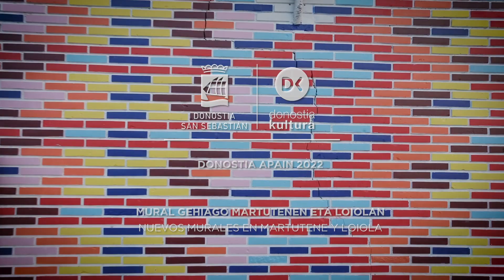Martutene eta Loiola, horma irudien erreinuak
Martutene Apain proiektuaren baitan hainbat horma irudi egin dira auzoan. Loiolan eta Erdialdean ere egin dira.
Donostia Apain proiektu barruko Martutene Apain ekimenean 2022. urtean Martutenen eta Loiolan hainbat mural egin dira. Hona hemen zerrenda:
Marina Capdevila  → Elenategi, 2 (Etxarriene)
Pablo Astrain → Martutene pasealekua, 52 (Mikel Taberna)
Jokin Oregi Mr. Sortwo → Martutene pasealekua, 52 (Mikel
Taberna)
Stephen Webb → Martutene pasealekua, 91
Maialen Arocena → Martutene pasealekua, 48 (Gaztelekua)
Lidia Cao → Martutene pasealekua, 22 (Artolategi, 19-B)
Udane Juaristi Udatxo → Urbia/Aralar Mendia, 32 (Elizalde
taberna)
Jone Larrañaga Larrago → Loiola Zeharbidea/Ariztigain, 10
Moisés Vargas Kol3jo → Aralar Mendia, 1 (Ur Kirolak aurraun
elkartea)
Udane Juaristi Udatxo → Federico García Lorca, 10/Urumea